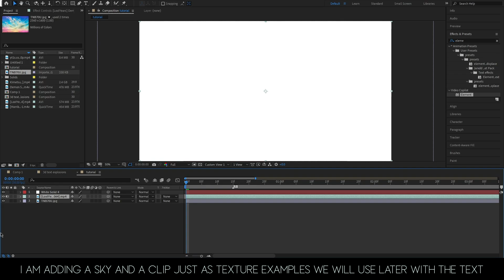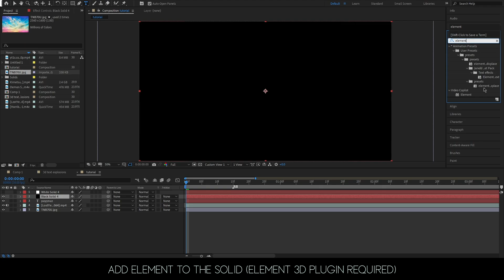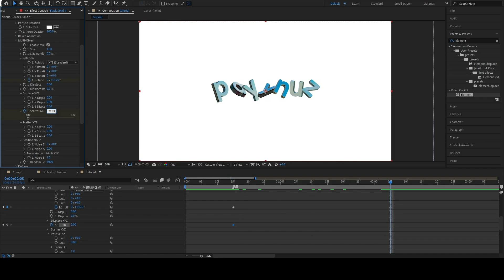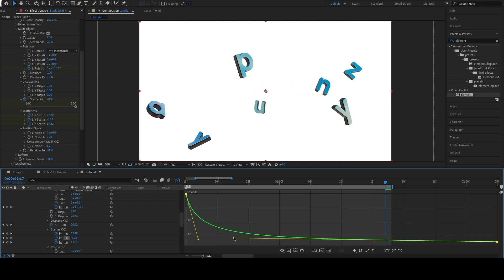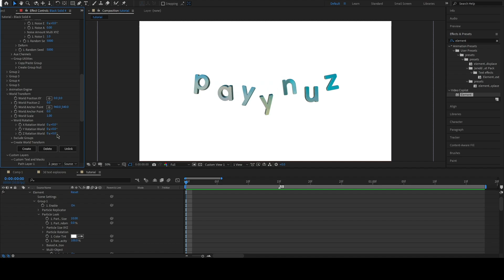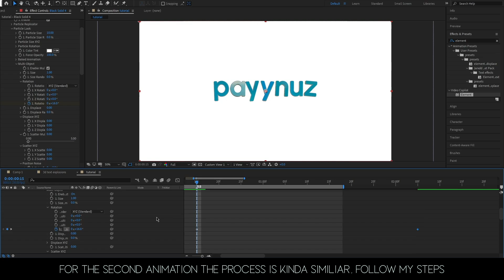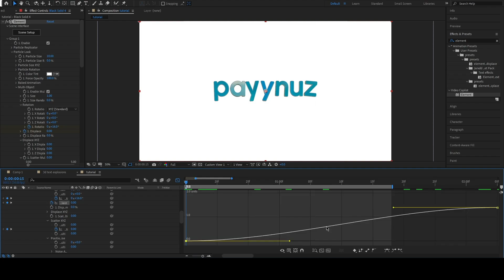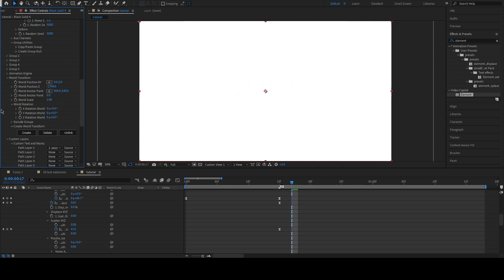3d Text Explosion like xSense / After Effects AMV Edit Tutorial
I hope you guys enjoy this tutorial on how to create a sort of explosion like 3d text animations!

The particles in the thumb made by @Zweng1

Track 1:  Rival x Asketa & Natan Chaim - Superhero In My Sleep [NCS10 Release]

Track 2: Fakti, ALICANTO & Ronnie - Let You Go

Track 3: Godmode & Ray Le Fanue - Rise